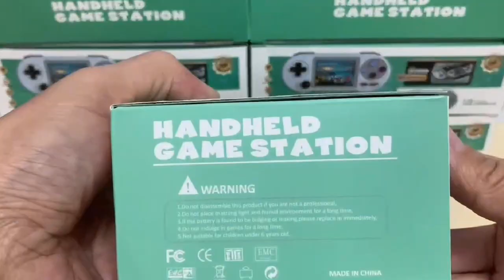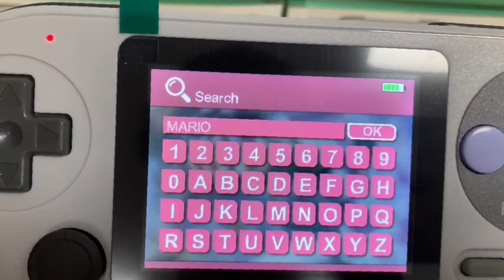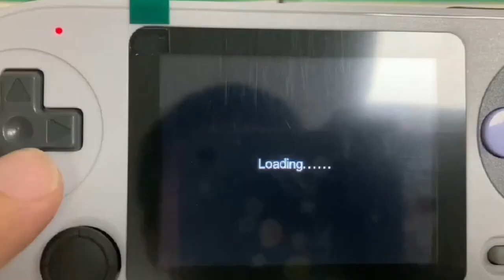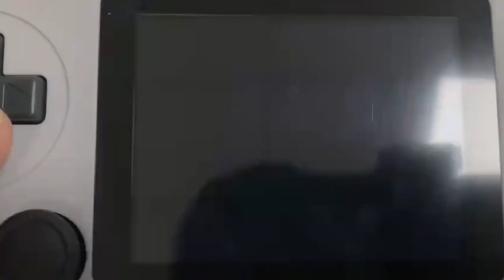SF2000--New Released Game Console to Play Super Mario Games!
3inch IPS screen
With SF900 controller
Games